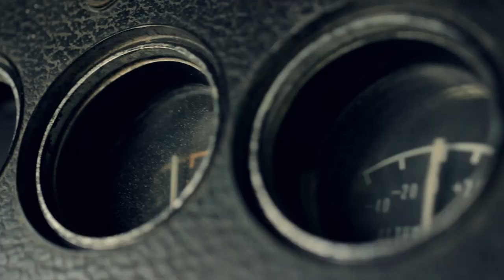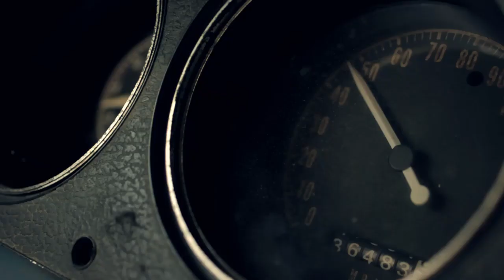Twolslide - Fastlane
Twolslide is:
Jone - Vocals
June Stacy - Guitar
Cesti - Guitar
Damian Shyboy Hudson - Bass
Ancy - Drums